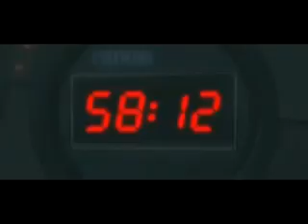britney spears - blackout megamix 2015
all the contents belong to sme,  and jive records
all 15 songs is in this mix but i will only put the order of the instrumentals up

get back
toy soldier
gimme more
get naked (i got a plan)
radar
break the ice
freakshow
ending with gimme more
all 15 songs is in these instrumentals as well